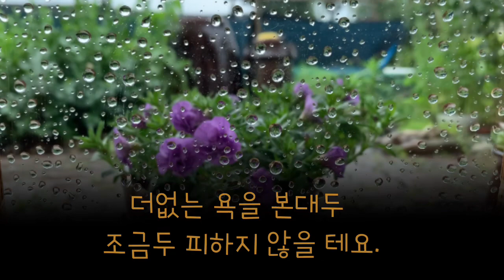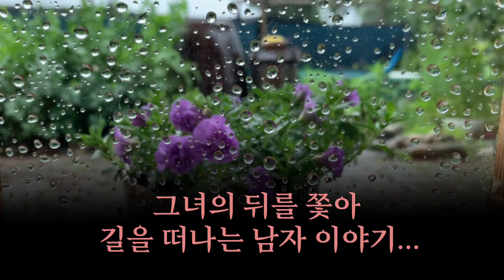편지 한장 남기고 떠나버린 여인, 그녀를 찾아서? - 현경준 단편소설-길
〇 금남(錦南) 현경준
- 1910년 ~ 1951년
- 함경북도 명천 출생
- 필명 : 김향운(金鄕雲)
- 주로 만주지방 거주.
- 1920년대 말 시베리아 유랑, 일본 유학.
- 1934년 조선일보에 장편소설 ‹마음의 태양›을 발표.
- 1935년 동아일보 신춘문예에 ‹격랑 激浪›당선, 문단활동 시작.
- 광복 후 조선문학가동맹에서 활동하다가 월북.

〇 작품경향 2가지
- 1935년 카프(KAPF : 조선프롤레타리아예술동맹) 해산 후 경향문학이 퇴조하고 있었으나
유년의 체험과 당대 시대적인 모순을 병합해 경향소설 창작. ‹젊은 꿈의 한 토막›(신인문학, 1935.3.)/‹명일의 태양›(신인문학, 1935.4.∼6.)/‹귀향 歸鄕›(조선중앙일보, 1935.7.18.∼30.)/‹탁류 濁流›(조선중앙일보, 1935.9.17.)/‹그늘진 봄›(조선중앙일보, 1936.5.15.∼22.) 등.

- 후에는 일제의 혹심한 탄압과 작가적 성숙을 바탕으로 불합리한 현실을 사실적으로 폭로하는 리얼리즘 소설 창작. ‹별›(1937)/‹사생첩 寫生帖›(광업조선, 1938.6.)/‹유맹 流氓›(인문평론, 1940.7∼8) 등.

〇 작품집
- 첫 작품집이자 유일한 작품집 ≪마음의 금선(錦線)≫(1943,홍문서관) 출판.

참초 : [네이버 지식백과] 현경준 [玄卿駿] (한국민족문화대백과, 한국학중앙연구원)